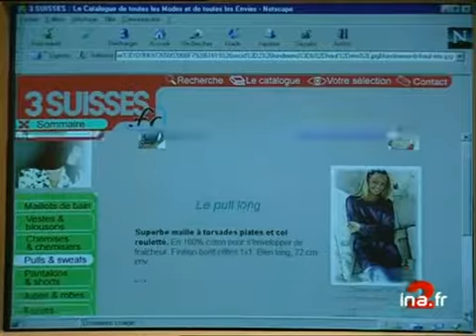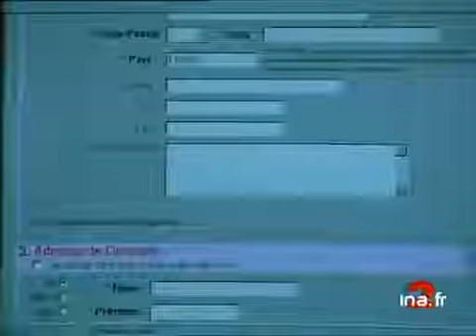Vente Internet / sécurité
29 septembre 1998
Le commerce électronique sur INTERNET se heurte au manque de confidentialité des informations communiquées sur ce réseau, notamment les numéros de cartes de crédit. Images d'archive INA